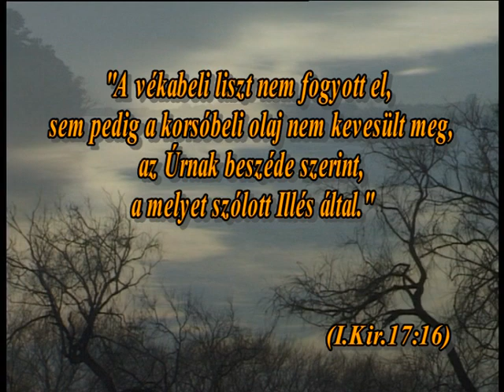Útravaló 5 percben Reisinger Jánossal – Isten kifogyhatatlan ajándékai – 1Kir. 17:16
„A vékabeli liszt nem fogyott el, sem pedig a korsóbeli olaj nem kevesült meg, az Úrnak beszéde szerint amelyet szólott Illés által." 1Kir. 17:16